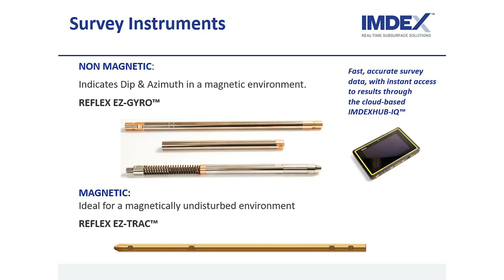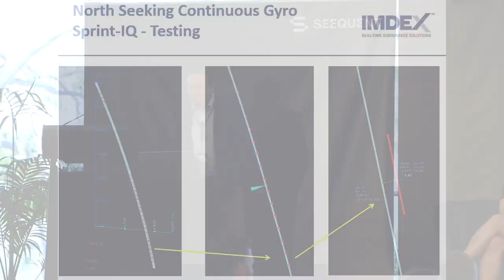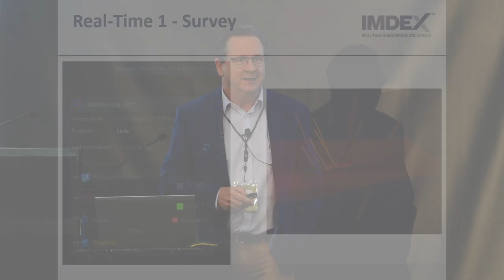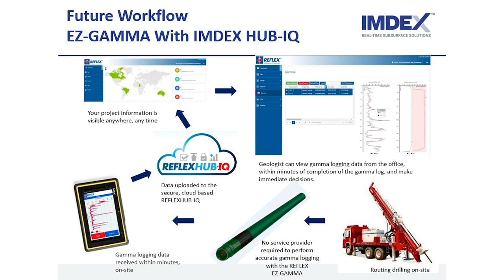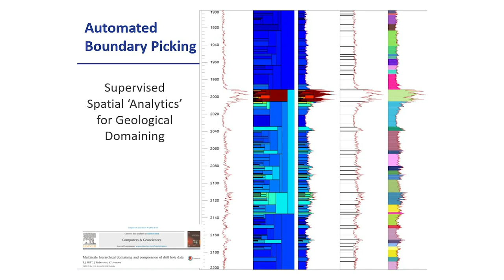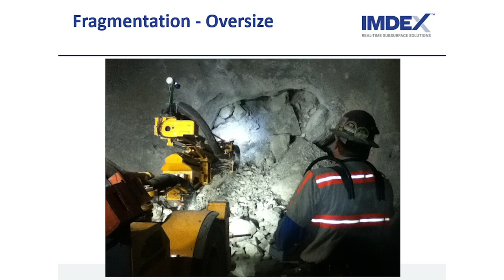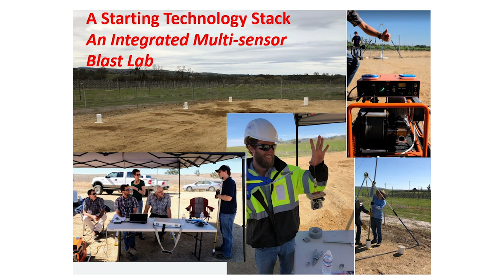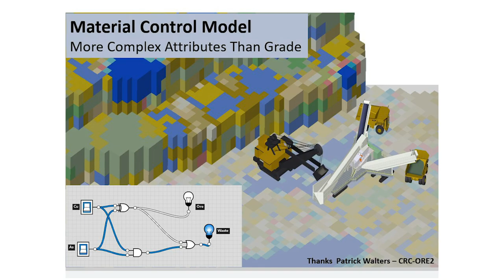Real-time Material Characterisation for Optimised Blasting Outcomes | Dave Lawie, Imdex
Dr. Dave Lawie, Chief Geoscientist / Chief Technologist – Mining Solutions at Imdex, presents at Seequent Perth Lyceum 2018.